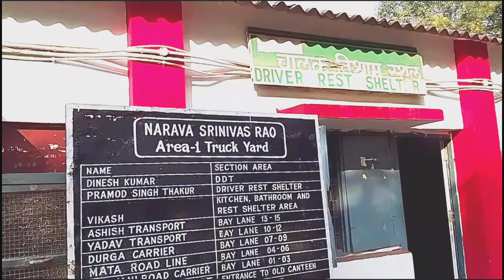आरस्मेटा सीमेंट प्लांट बिलासपुर वाले मजा आ गया Vloge video#Truck driver lifestyle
Sdp Sanjay vlogs मजा आ गया../आरस्मेटा सीमेंट प्लांट बिलासपुर vlog may first blog vlog truck driver vlog
First vloge mein kaise bole
sdp sanjay vlogs . Ho gai gadi load /how to change a cement plant villagers life
cement plant safety instructions. gaav walo ki life style Chhattisgarh ke cement plantVloge videoTruck driver lifestyleCG blog videoVideo vlogMy first vlog videomy first vlog 2022villagers live